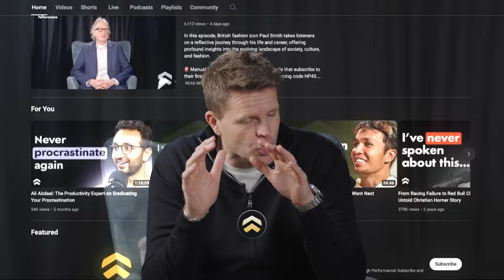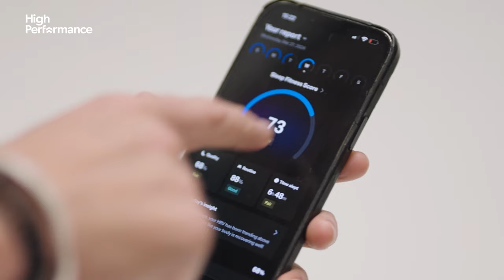David Attenborough’s Producers Reveal The Biggest Threat To Wildlife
Want episodes before anyone else?

For the first time ever, High Performance turns to the animal kingdom to unlock the secrets of mammals’ remarkable survival strategies.

Jake and Damian are joined by the producers of BBC Earth’s “Mammals”, Roger Webb and Harry Lawrence; who share behind-the-scenes challenges and exciting moments from the development of the series. Roger, with 25+ years of experience in crafting mesmerising natural history content, and Harry, whose early career was shaped by the enthralling episodes of Mammals, bring a wealth of insights to the table.

Roger and Harry recount their extraordinary interactions with legendary British Broadcaster Sir David Attenborough, highlighting his humility, passion for nature, and timeless energy. They share the valuable lessons they learned from Sir David, emphasising the importance of staying grounded and finding joy in their work.

The producers also delve into why mammals dominate Earth and what humans can learn from their exceptional parenting and teamwork. We hear captivating tales from their wild filming experiences, and the important role of storytelling in connecting audiences with nature. Roger and Harry also provide a glimpse into how crews prepare meticulously to seize breathtaking moments with mammals without missing opportunities.

This episode is an exciting exploration into wildlife filmmaking, packed with insights into the wonders of nature and the art of capturing it on camera.

0:00 Introduction
0:18 What Is High Performance?
3:11 Surrounded By Miracles
8:10 🚨 Eight Sleep
9:21 Human Babies Are Useless
12:09 How To Be An Alpha
15:25 Lessons From Chimps
19:14 Why Live Like This?
28:59 🚨 Manual
29:30 Filming The Series
37:58 Human Impact On Nature
42:14 David Attenborough
45:08 Quick-Fire Questions